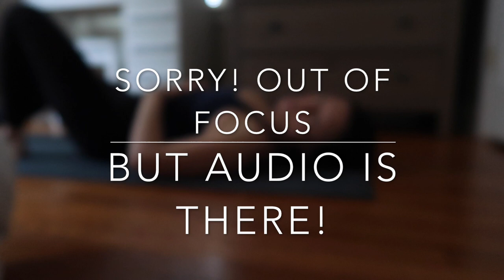40 MINUTE MORNING YOGA PRACTICE | All Levels, All Inclusive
Well Happy Monday and here’s to no group classes in a yoga studio setting over the next two weeks! This is all so bizarre, but we are doing the best we can with what we have been given.  Our yoga studios want to keep you all safe, healthy and HAPPY. So I’m here going bold in saying that I will uploading a video EVERY. SINGLE. DAY. Over the next 2 weeks of no in studio work,  I want to use this time as wisely and effectively as I can. I hope that you enjoyed the practice and took a little something away from the video. I’m so, so sewwwwww open to suggestions for the kind of content you would like to see on my channel. :) Have a beautiful day and stay healthy, wash those hands!!

“Be kind to yourself and be kind to others.”